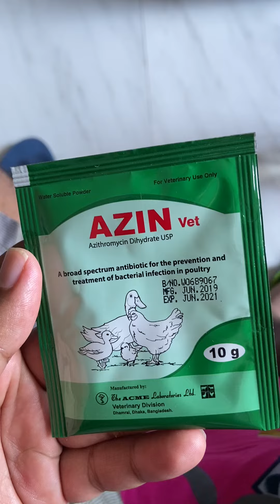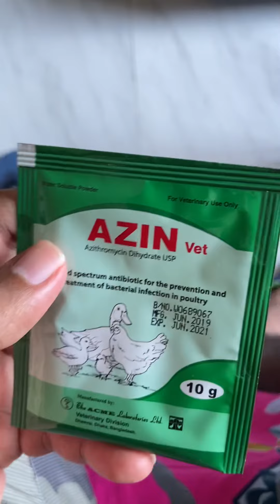Azin_vet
Birds colera or any kind of bacterial infection cold problem abdominal da ieri a pob could be solve by this madicine